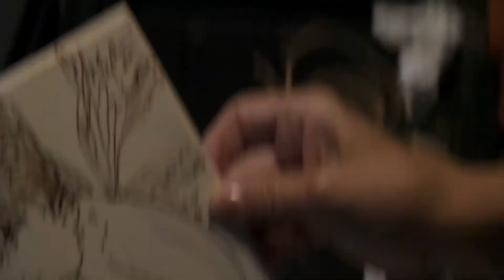October 29, 2017